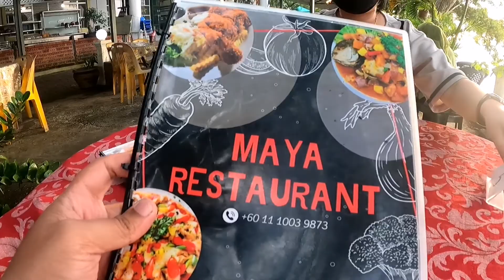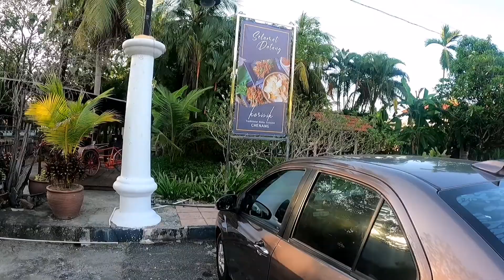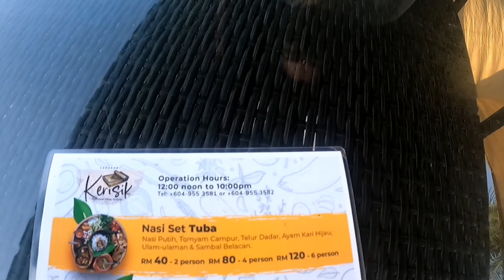travel bubble langkawi episode 3